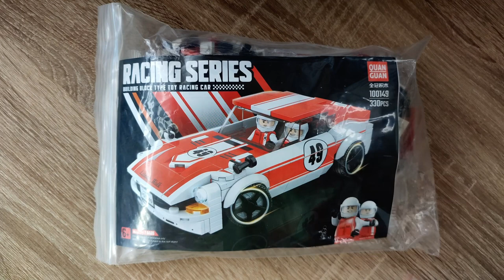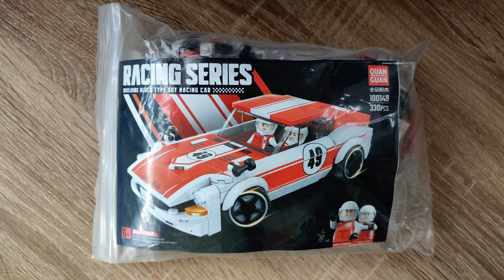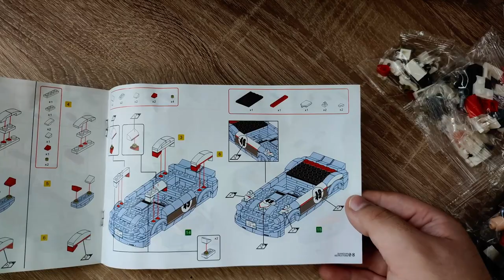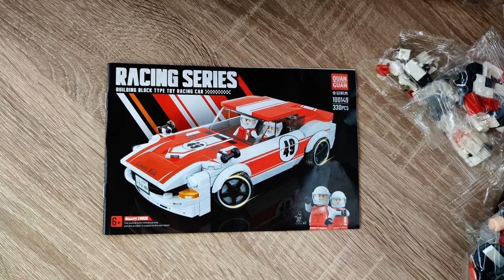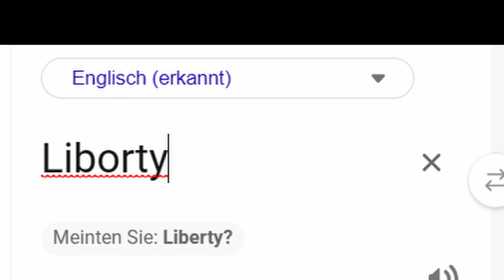Sieht besser aus als in der Werbung?! Quan Guan Liberty Walk Nissan Fairlady 240ZG aus Klemmbaustein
Hallo liebe Freunde der gepflegten Klemmbaustein Baukunst. In diesem Video geht es um ein Set von Quan Guan! Was kann der Klemmbaustein Liberty Walk Nissan Fairlady 240ZG (oder so) aus der Racing Series Reihe? Welche Steinequalität erwartet uns?! Viel Spaß dabei :).

Gibt es da nicht.